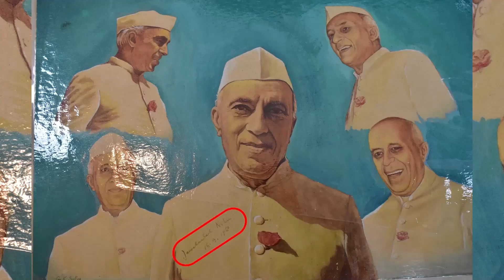ನೆಹರುರವರಿಗೆ ನನ್ನನ್ನು ಪರಿಚಯಿಸಿದವರು ಇಂದಿರಾಗಾಂಧಿ | G K Sathya | Mukha Mukhi | Journalist | Book Brahma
ನೆಹರುರವರಿಗೆ ನನ್ನನ್ನು ಪರಿಚಯಿಸಿದವರು ಇಂದಿರಾಗಾಂಧಿಯೇ :  ಜಿ.ಕೆ. ಸತ್ಯ

ಬುಕ್‌ ಬ್ರಹ್ಮ ಪ್ರಸ್ತುತಪಡಿಸುವ ʻಮುಖಾ-ಮುಖಿʼ ಕಾರ್ಯಕ್ರಮದಲ್ಲಿ ಪತ್ರಕರ್ತ, ಕಲಾವಿದ ಜಿ.ಕೆ. ಸತ್ಯ ಅವರು ತಮ್ಮ ಕಲೆ, ಜೀವನ, ಹೋರಾಟದ ಹಲವಾರು ವಿಚಾರಗಳನ್ನು ಹಂಚಿಕೊಂಡ ಅಪರೂಪದ ಸಂದರ್ಶನದ ತುಣುಕು.

ಸಂಪಾದಕ ದೇವು ಪತ್ತಾರ ಅವರು ನಡೆಸಿಕೊಟ್ಟ ಈ 'ಮುಖಾ-ಮುಖಿ' ವಿಶೇಷ ಸಂದರ್ಶನದ ಸಂಪೂರ್ಣ ವೀಕ್ಷಣೆಗಾಗಿ ಈ ಲಿಂಕ್ ಕ್ಲಿಕ್ಕಿಸಿ.